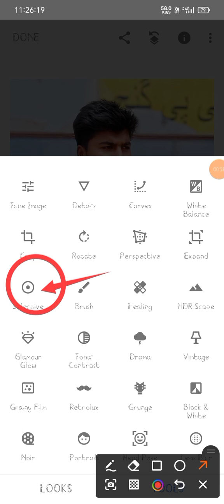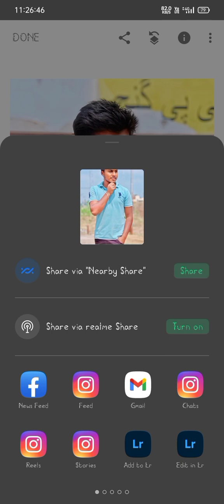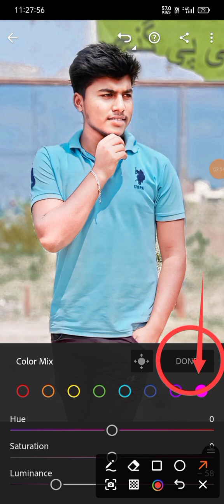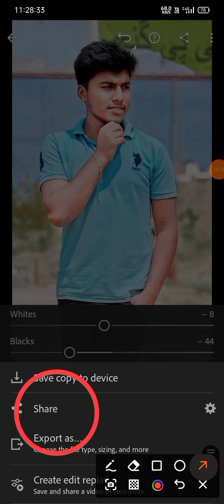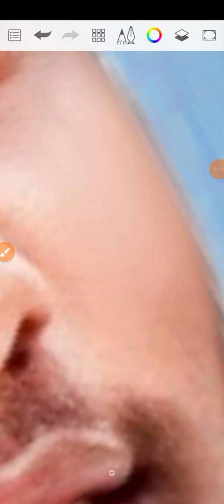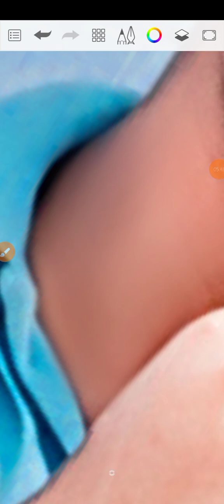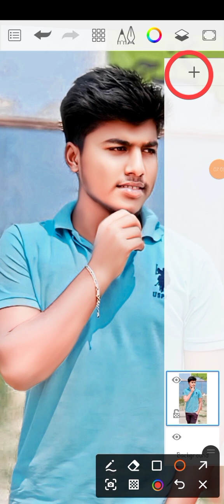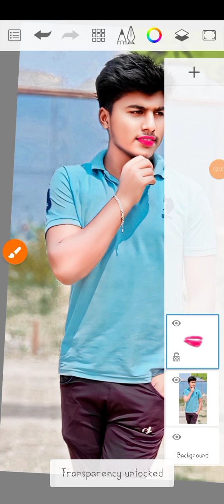TAP TO UNMUTEसबसे आसान😱 One Click Photo Editing App 2024 | 1 Click CB Photo Editing App | BesT Photo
सबसे आसान😱 One Click Photo Editing App 2024 | 1 Click CB Photo Editing App | BesT Photo Editing App
64K views · 12 days ago#backgroundediting

ak editor077
New
2.1K views

6:36
Online से Face smooth + white कैसे करें | Online face smooth photo editing | Online photo editing
ak editor077•20K views

7:32
New Version Kinmaster Se video# Editing कैसे करें बहुत सरल या आसान तरीका से बनाना सीखें

6:47
Cartoon filter effect video editing app | Persona | How to use cartoon filter on Instagram Reels
Vishal Editing zone•36K views

4:15
One click photo editing app 2024 | Photo curves photo editing | Best photo editing app |ak editor
ak editor077•45K views

14:24
Full Photo Editing Tutorial 2024 | खुल गया राज 😱 | best photo Editing tutorial in hindi
Editor Aasu•3.2K views

5:37
instagram par blue tick kaise lagaye | how to get blue tick on instagram 2024 free | Growing Gyan
Growing Gyan•41K views

11:20
Youtube Shorts ऐसे Upload करो तुरंत Viral होगा | 2024 Trick 100% Working 🔥@shuvo-vlogs
Shuvo Paul•278K views

6:07
Saree se tadi song reels editing | Capcut video editing | 3 leyar video editing | Capcut editing
ak editor077•40K views

21:53
insta se reel copy karke youtube par upload karke 17m subs and 10 lakh ki earning new method
Sachin Mourya
New
12K views

14:49
New CB Editing 2024 | असली तरीका 😱 | CB photo Editing full hindi tutorial 2024 | cb tutorial

तो दोस्तो मै आज आप लोगो के लिए न्यू वीडियो लाया हु जो Retouching कैसे करे । तो विडिओ को लास्ट तक देखिये ।❤❤❤..
my Qureshi...
Editing Tutorial Step by Step In Hindi | How to whiten or Lighten Skin in Picart | Change Face Color From Dark to White Tutoriall PicsArt Skin Retouching lutorial | Advanced Tricks | How to make a Smart Face in PicsArt | How to Get White Face Skin in Outdoor Photo in Picart in Urdu\ Face & Smudge Glowing in Using Picsart| PicsArt Photo Editing White Face | Background Change Manipulation Editing | Picart Tutorial How to Retouch Skin Flawlessly with Frequency Separa ation full photo Editing tutorial 2024 new full photo Editing tutorial

Face in PicsArt | How to Get White Face skin in Outdoor Photo in Picart in Urdu Hindi | How To Face & Skin Smudge Glowing in Using Picsart| PicsArt Photo Editing White Face | Background Change Manipulation Editing | Picart Tutorial How to Retouch Skin Flawlessly with Frequency Separation
Photo Editing tutorial full photo Editing tutorial on 2024 new trick full photo Editing tutorial 2024
ab to shikh lo photo editing
one click CB editing
CB editing ka asan tarika
Editor bahraaich
snapseed Editing
snapseed photo Editing kaise
snapseed Editing
lightroom Editing
picsArt photo Editing kaise k

Editor